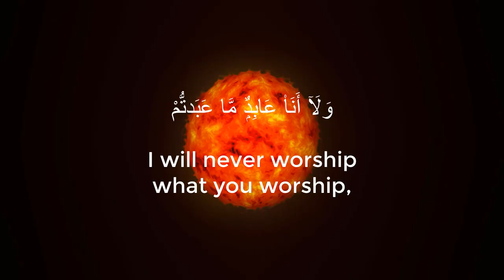Quran: 109. Surah Al-Kafirun (The Disbelievers): Arabic and English translation HD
Al-Kāfirūn[1] (Arabic: الكافرون, "The Unbelievers") is the name of the 109th chapter (sūrah) of the Quran. It has six ayat or verses as follows:

۝[2] Say, "O disbelievers,
۝ I do not worship what you worship.
۝ Nor are you worshippers of what I worship.
۝ Nor will I be a worshipper of what you worship.
۝ Nor will you be worshippers of what I worship.
۝ For you is your religion, and for me is my religion."[3]